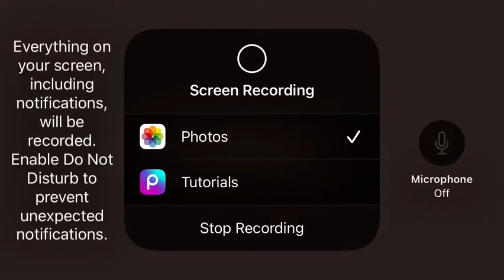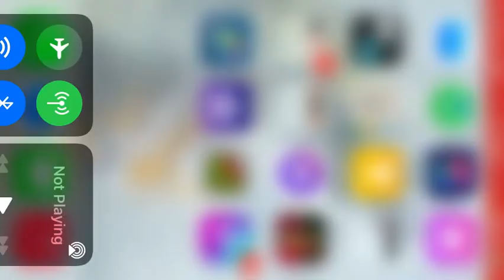I play Doors (kinda short)